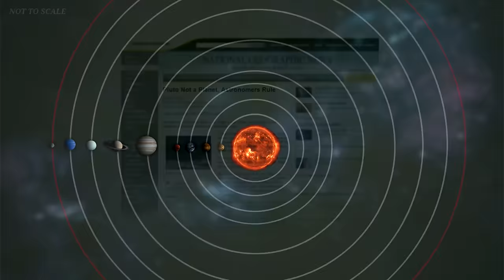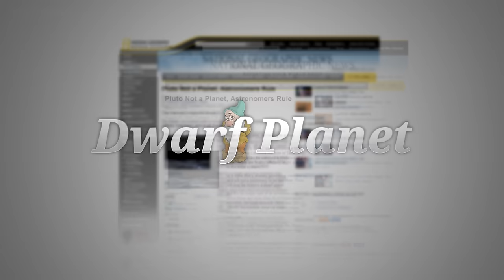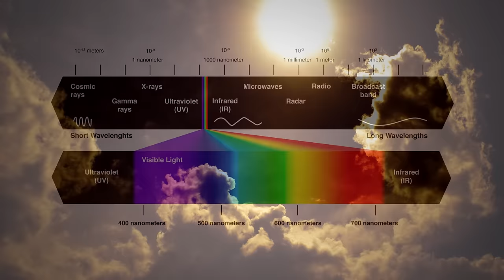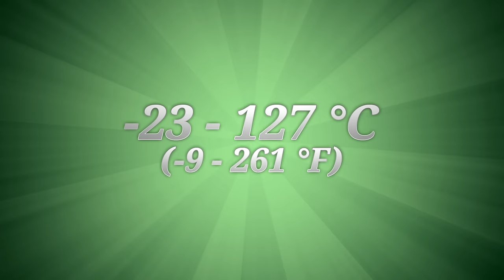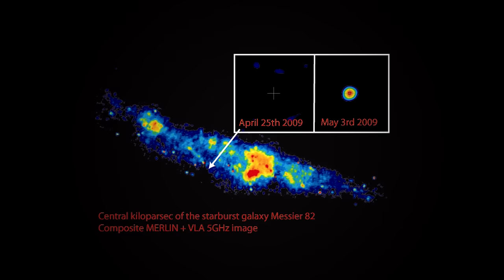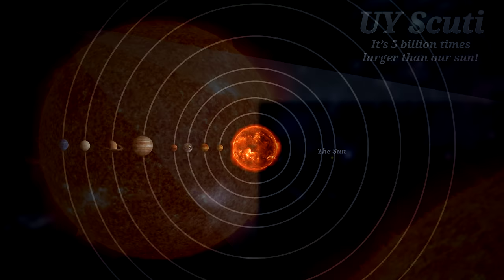Top 10 Facts - Space [Part 1]